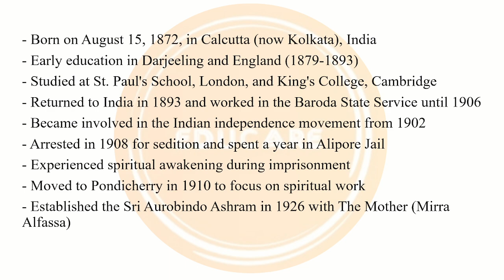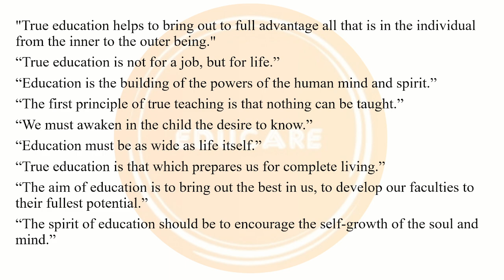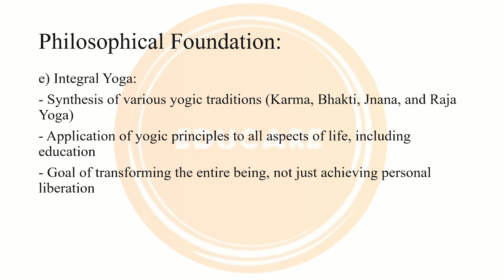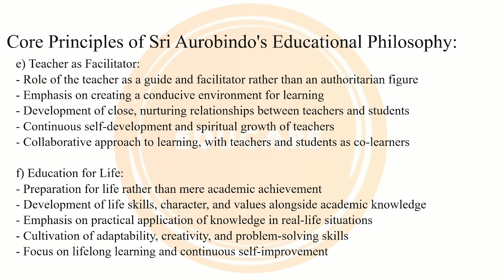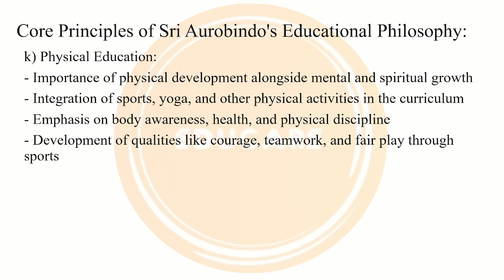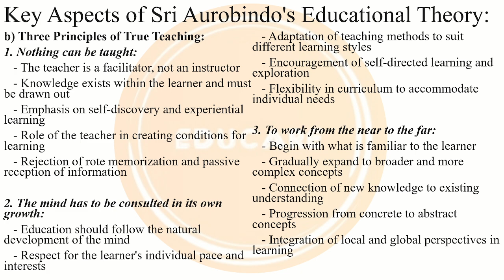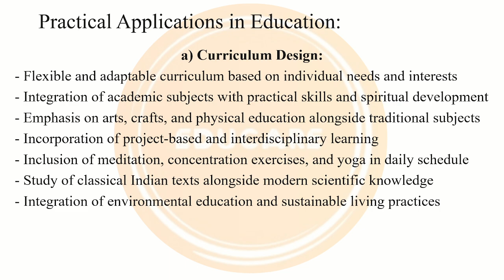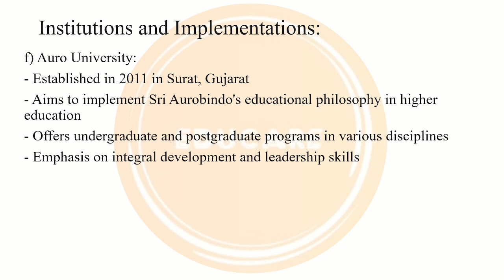Sri Aurobindo's Contributions to Educational Theory and Practice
Welcome to Educare! In this enlightening video, we delve into the significant contributions of Sri Aurobindo to educational theory and practice. Aurobindo’s educational philosophy emphasizes the integral development of the individual, combining spiritual, intellectual, and physical aspects of education. He believed in cultivating not just the mind but the spirit of the learner, paving the way for holistic education.

📌 Key Points Covered:

Overview of Aurobindo’s philosophy of integral education.
The importance of self-realization and spiritual growth in education.
How Aurobindo’s principles can be applied in contemporary educational practices.
The role of creativity, freedom, and expression in learning.
Multiple-choice questions (MCQs) related to Aurobindo’s educational contributions.
This video is essential for students, educators, and those preparing for exams such as UGC NET, OPSC Assistant Professor, PGT Education, and more. Gain insights into Aurobindo’s revolutionary educational ideas and enhance your preparation with focused MCQs.